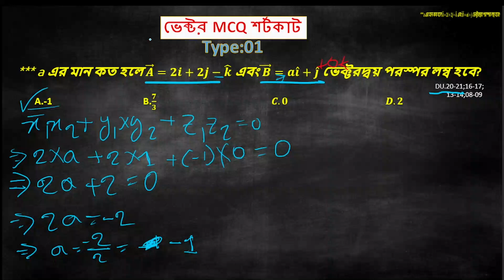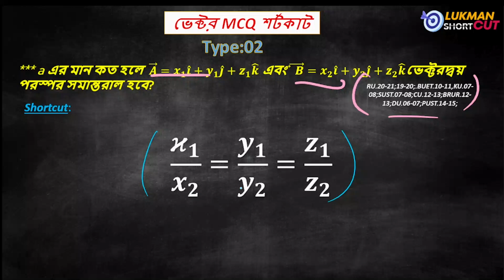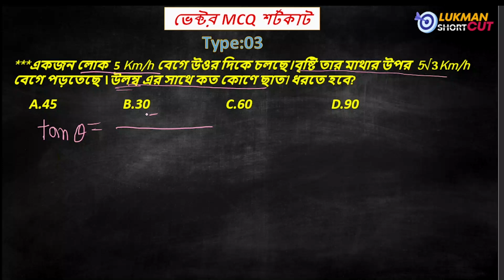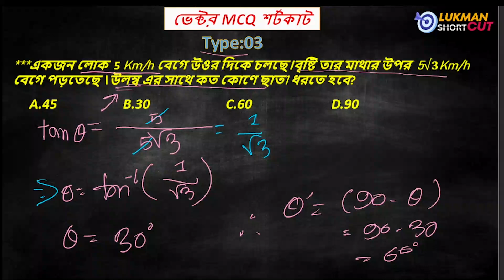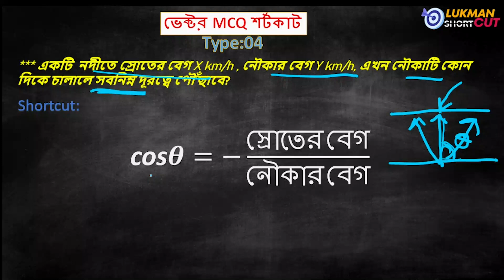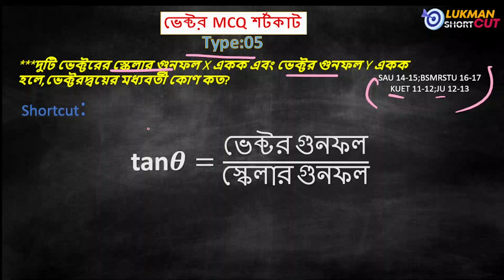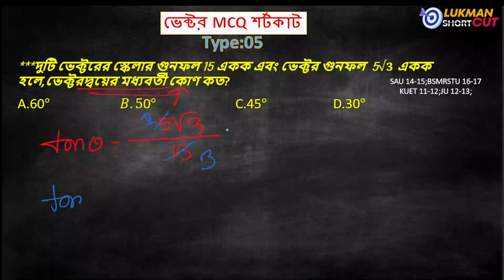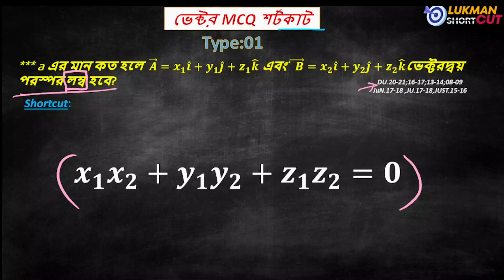Physics ভেক্টর MCQ Shortcut ! Varsity admission MCQ hack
এই ভিডিওতে আমি, মো লোকমান হোসেন, HSC Physics-এর ভেক্টর চ্যাপ্টারের জন্য কিছু গুরুত্বপূর্ণ MCQ শর্টকাট শেয়ার করছি, যা পরীক্ষার সময় বাঁচাবে এবং দ্রুত সঠিক উত্তর পেতে সাহায্য করবে। ভেক্টরের ম্যাগনিটিউড ক্যালকুলেশন, ইউনিট ভেক্টর দিয়ে যোগ-বিয়োগ, ডট এবং ক্রস প্রোডাক্টের বেসিক কনসেপ্ট নিয়ে সহজভাবে আলোচনা করেছি। যারা ভেক্টর নিয়ে কনফিউশনে আছেন বা দ্রুত সমাধান করতে চান, তাদের জন্য এই ভিডিওটি অত্যন্ত সহায়ক হবে। দেখে নিন এবং আপনার Physics MCQ প্রস্তুতিকে আরও শক্তিশালী করুন!